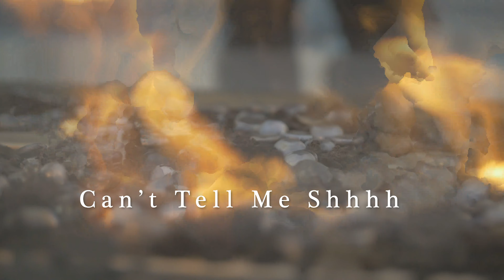YUNG-BOUTDAT - Cant tell me shhh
Facebook Fan page: Yung Bout-Dat